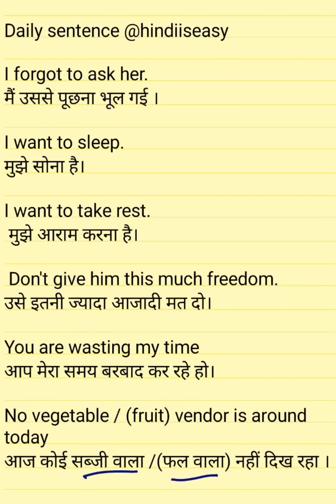Daily Hindi Sentences (Day 17) please do like the video and subscribe channel if you find useful